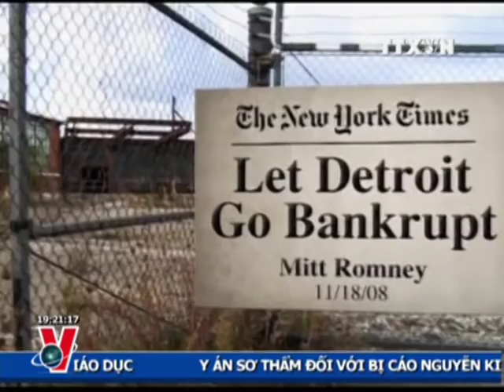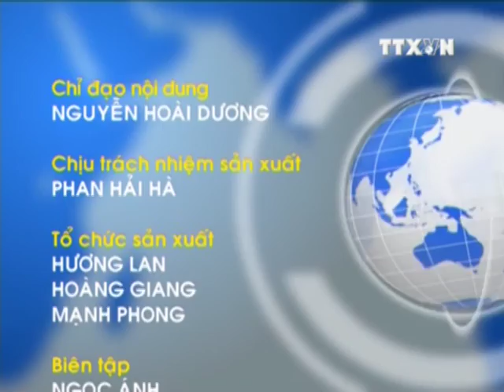THỜI SỰ 19H 03.11.2012 CLIP 3/3, TTXVN,